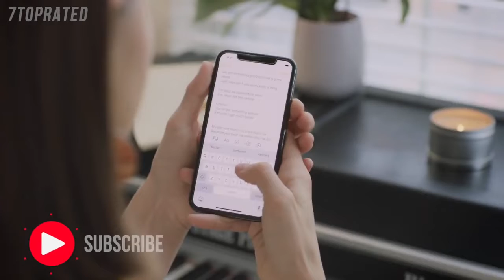world most 5 Best amazing POWER BANKS 2022-2023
In today's video we've hand-picked the 5 best power banks for 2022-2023.

► 5. Mophie powerstation Plus XL External Battery
► 4. Power Bank RAVPower 26800mAh Portable Charger Battery Pack
► 3. Anker PowerCore+ 10050 Portable Charger
► 2. MAXOAK Laptop Power Bank 185Wh/50000mAh Portable Battery Pack
► 1. imuto USB 3.0 Data Hub 10-in-1
We appreciate you seeing the video. We sincerely hope that was helpful.